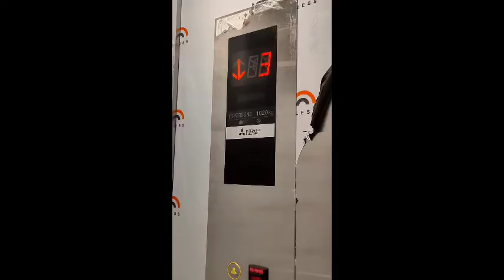fish vlogs recipe|| vlogsvideo 👌|| 4th_vlog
my 4th vlog |fish vlogs recipe| daily vlogsvideo 👌 |February 2022

PremchandGiriVlogs

Vlogs PremchandGiriVlogs